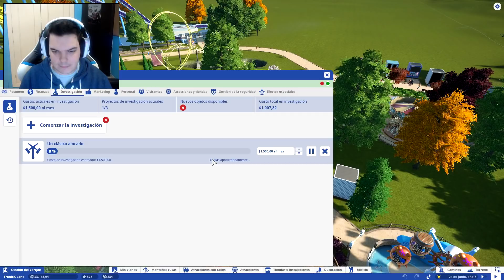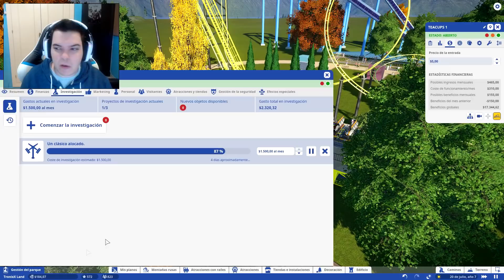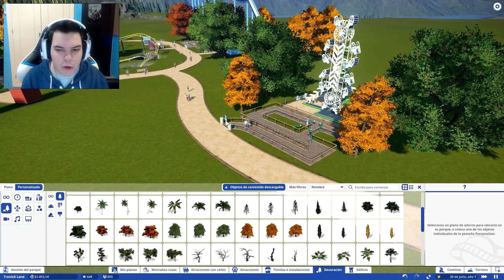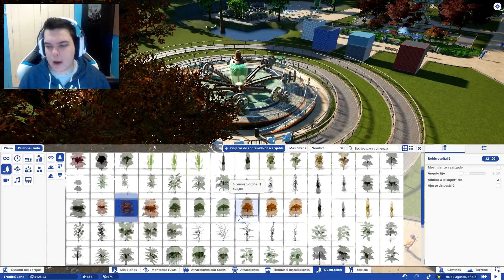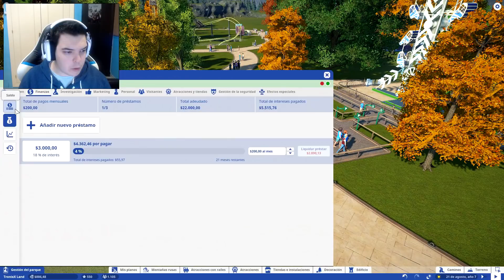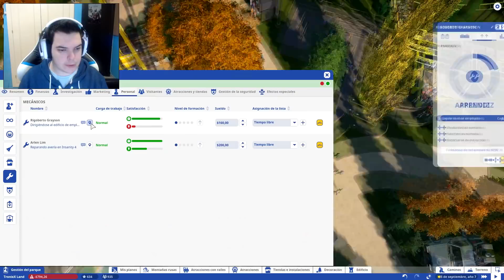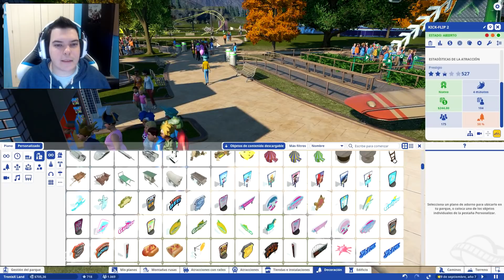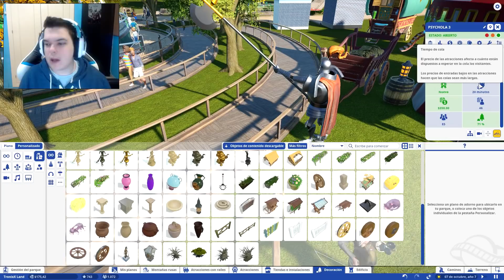PLANET COASTER #6 | TODO REDONDO! | GAMEPLAY ESPAÑOL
Hoy en el gameplay en español de Planet Coaster increiblemente hoy nos sale todo redondo xD. Espero que os guste :D Apoya el canal con un buen me gusta si te a gustado😁👍
Muchas Gracias